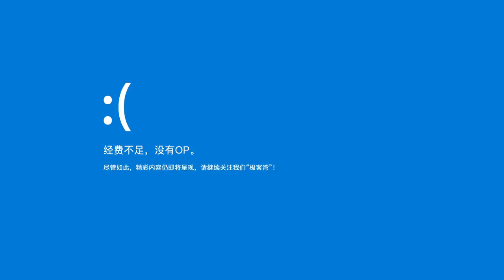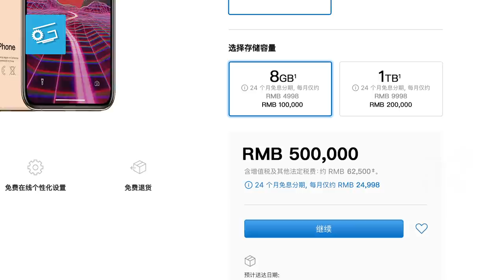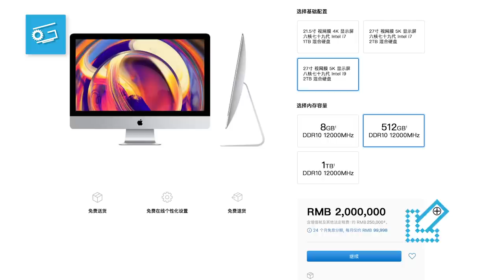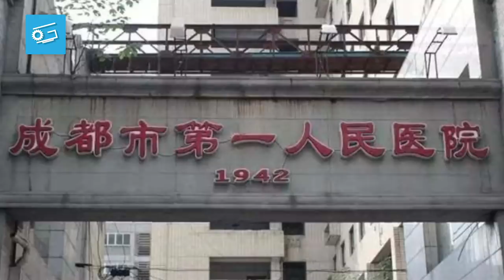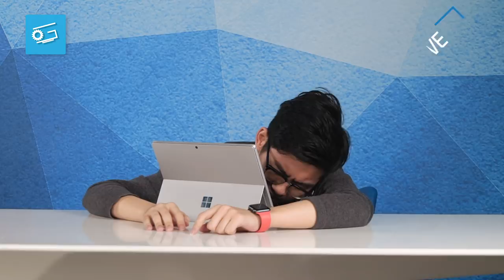【弯评】iPhone80正式发布，微软放弃WIN10系统（愚人节特辑）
今天是几号来着？对了，3月32号嘛……